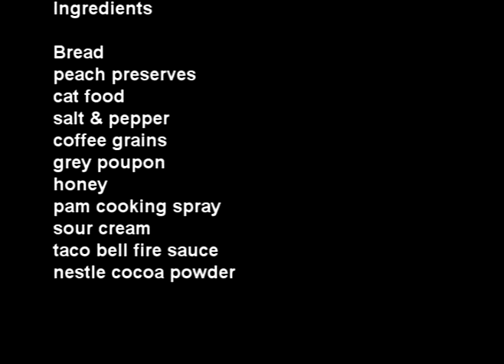The 'Sandwich'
Mmm, so tastey